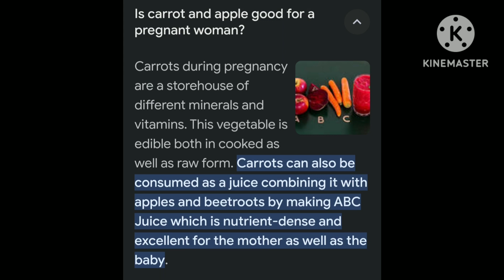is carrot and apple good for a pregnant women? abc juice